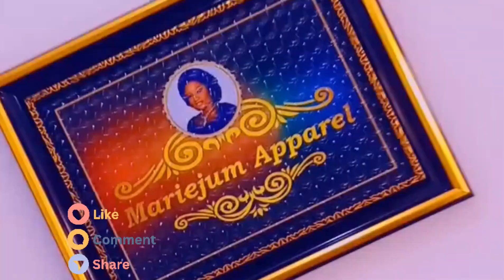Attention, Wonderful Viewers! Exciting Changes Ahead!!!